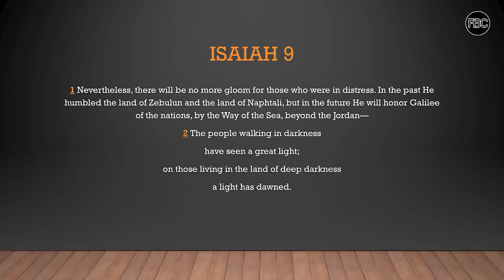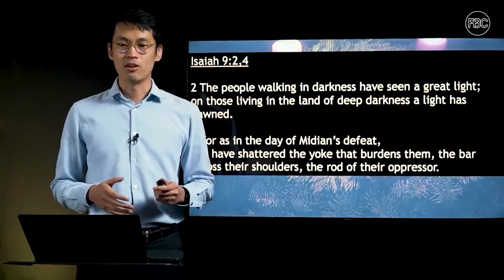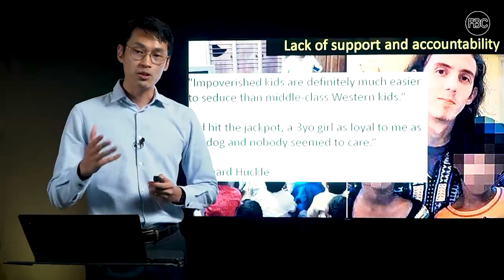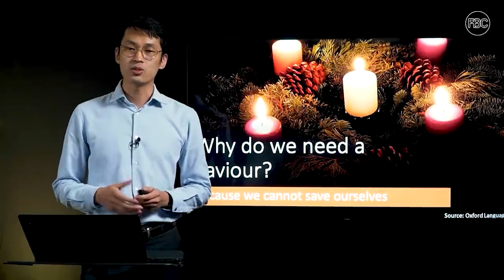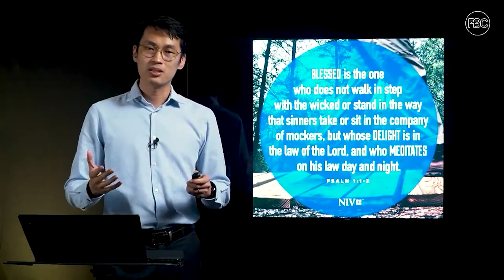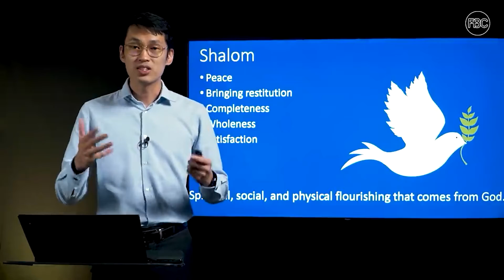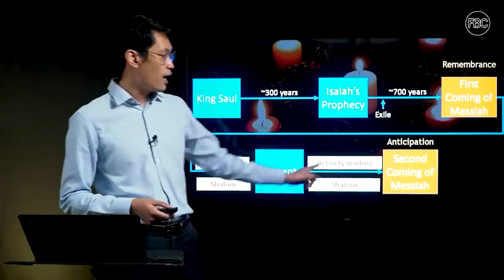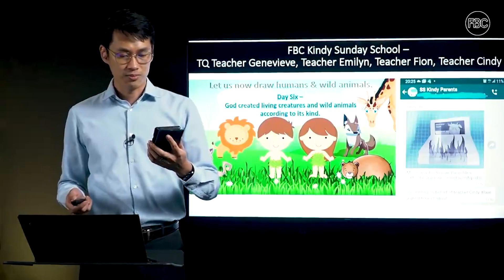FBC Sermon - Isaiah 9 - December 6, 2020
To give to the ministry of First Baptist Church

If you just accepted Jesus into your life, or want to know more about Jesus